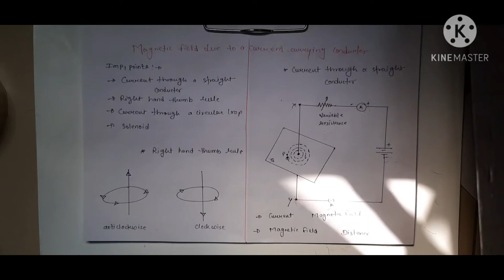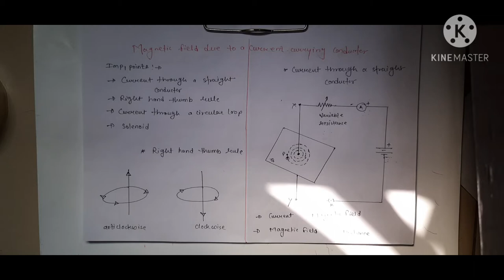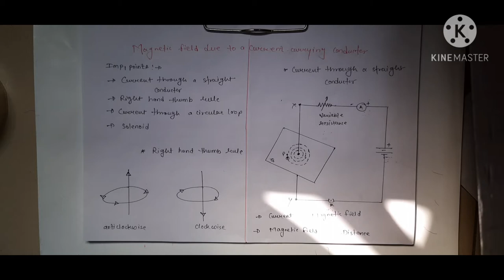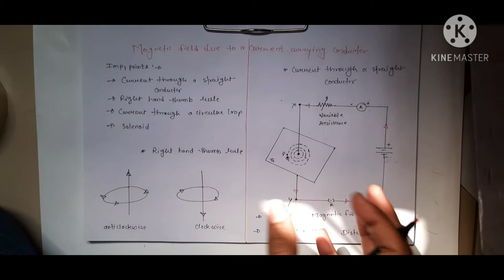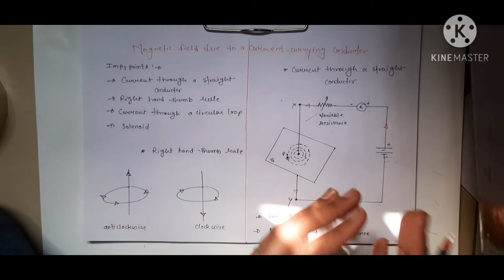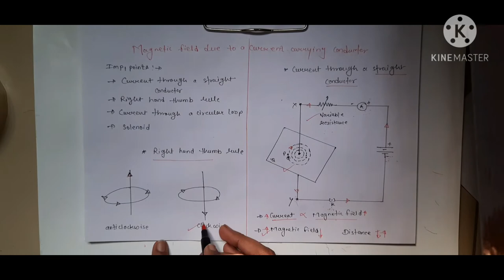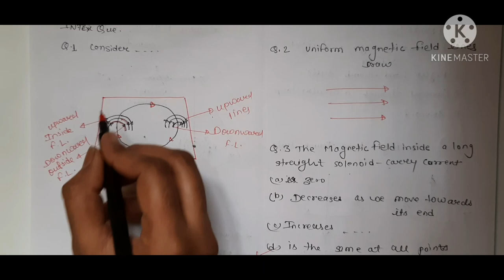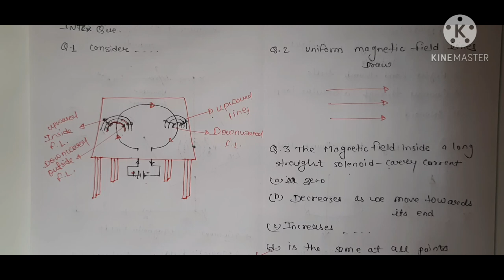2.Magnetic...straight conductor ll Right hand 👍👎 rule ll circular loop ll solenoid ll Class-10th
Published on 3rd November 2020

Today we'll discuss new important topics from ur chapter Magnetic effects of electric current. and they will be like magnetic field due to current carrying straight conductor, corcular loop,and solenoid, and the electric generator and domestic electric are reduct for 2020-21 exam...so we'll cover all remaining topics that will important for ur upcoming exam.. In our last video we have discussed so many things like introduction of magnet, what is magnet, magnetic properties, magnetic field, magnetic field lines and at last Oersted's effect...
If u want to learn these concept. click the link and u will be able to get that video. easily you can learn all this concept.

Also if u want to learn electricity chapter than go to these link